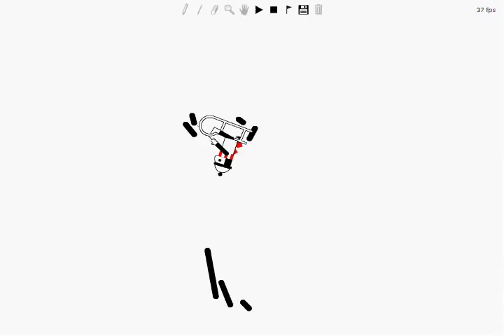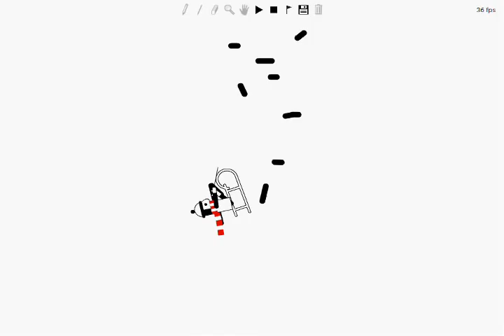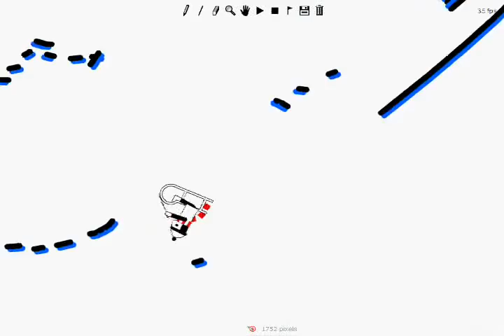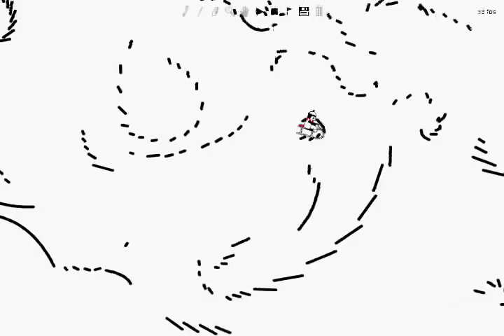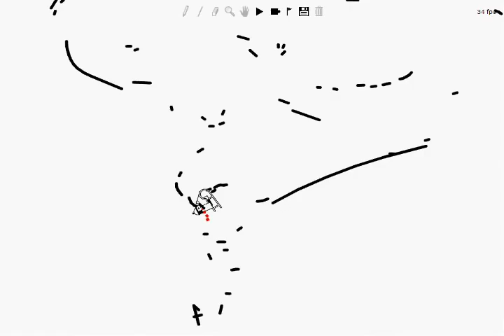Bronco Bustin' Bosh - The Good, The Blue and The Quirky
It's Spaghetti Western time.(Wiki "spaghetti western" and/or "Ennio Morricone") All blue.

Although the sub-title is "The Good, The Blue And The Quirky",  the original
title, "The Good, The Bad And The Ugly" is a more apt title for the last third of the
track, it got clunky and odd.

Bosh even got bored and started doing some upside down stomach crunches during the
run. He's a show-off, trying to buff up
and get rid of that boxy body.

Finally, I used "For a Few Dollars More" (another Ennio Morricone song) for the end of soundtrack and forgot to add it
to the credits.